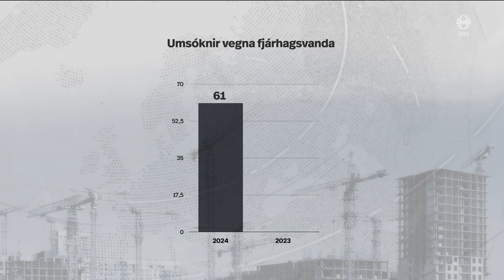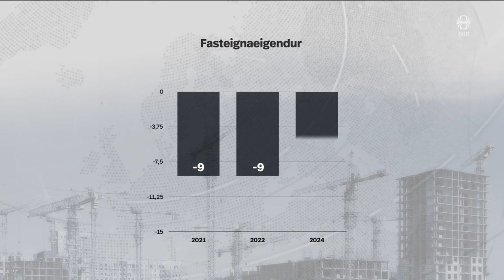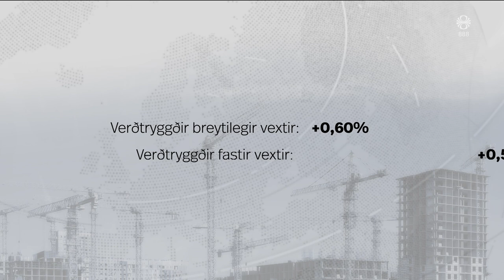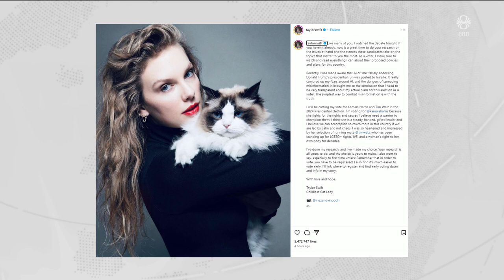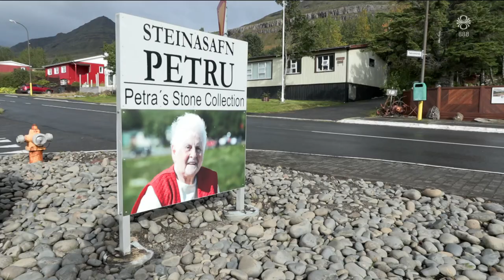Fréttir - 11. sep 2024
Fréttir RÚV frá 11. september 2024 - Efnisyfirlit:
00:01:23 Séreignasparnaður felldur úr gildi
00:03:35 Már Wolfgang Mixa | dósent í fjármálum við HÍ
00:07:57 Fyrstu kappræður Harris og Trump
00:14:35 Árásarmaður Ingunnar dæmdur
00:15:08 Ár frá flóðunum í Líbíu
00:16:46 Klæða veg sem lagður var yfir nýrunnið hraun
00:18:56 Steinasafn Petru fagnar 50 ára afmæli